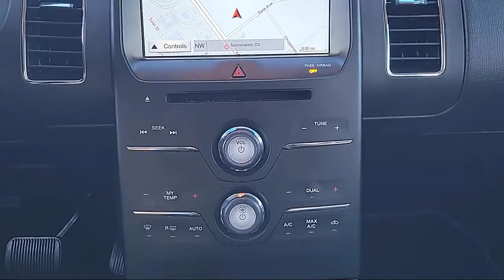2019 Ford Flex SEL Sport Utility Sacramento Roseville Elk Grove Folsom Stockton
2019 Ford Flex SEL Sport Utility Stock Number: 60998A Vin:2FMGK5C83KBA09473.